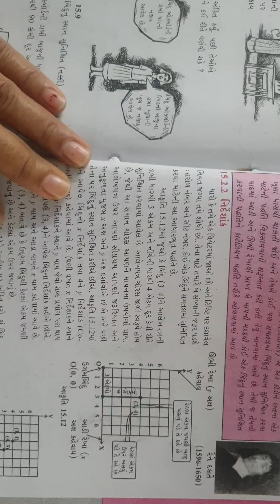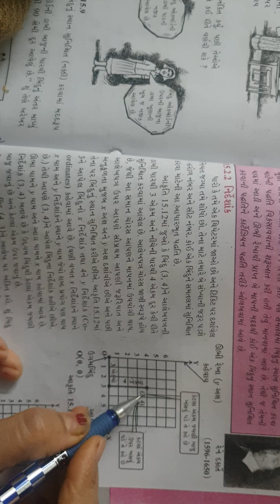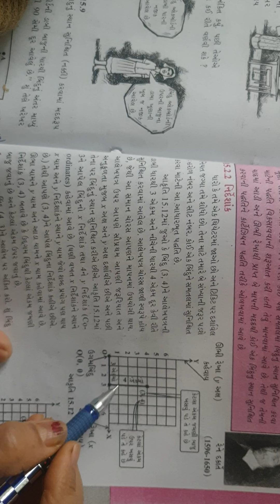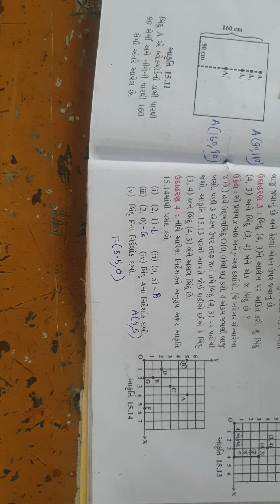std 8 maths, ch 15 (Aalekh no parichay), nirdeshank, example 3 & 4